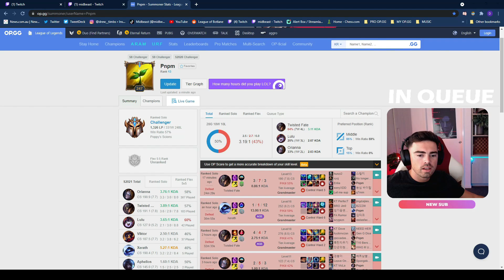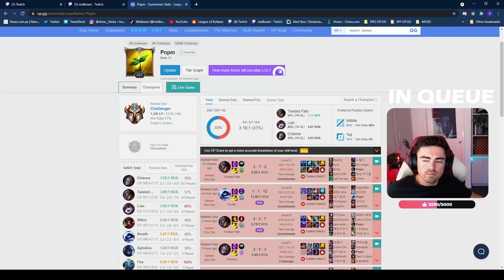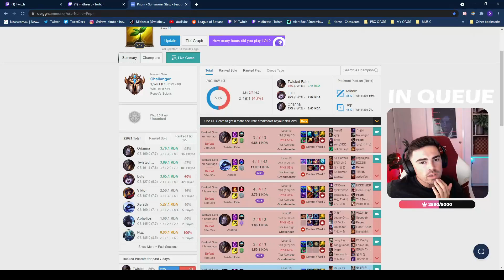Stalking DOPA's LAST Days Of Soloq!! | Midbeast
dopa quitting league after being defeated by giga alpha sigma chad middle beans
⇩ OPEN ME ⇩